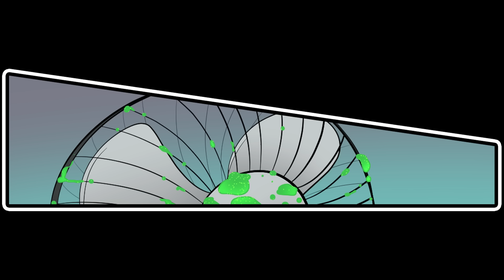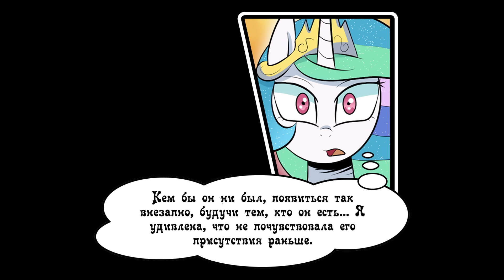Флэшбэк слияния ~ комикс Mlp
Иллюстрировано   CandyClumsy

Долгожданный пересмотр одной из самых известных и сильных кобыл в Эквестрии. Это соединение 4х кобыл в одном аликорне, матери принца Томми и жены короля Спиди королевы Галаксии!!!

Галаксия это слияние  (Твайлайт, Селестия, Луна, Каденс)
Спиди это слияние   (Шайнинг Армор , Биг Макинтош, Траблшуз Клайд , Флэш Сентри)